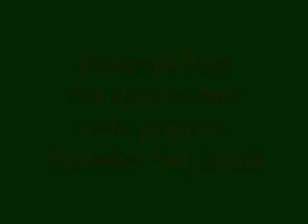Christmas & Christians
The Narrow Path radio program host, Steve Gregg, comments on what Scripture says about celebrating Christmas.  To respond to this video, use one or more of the following options:

1. Give a thumb-up or a thumb-down.
2. Send Soulsnaxx a personal message.
3. Call one of Steve Gregg's radio call-in programs.  Go to thenarrowpath.com, click on the "Radio Program" tab for a list of the times and phone numbers of the programs.